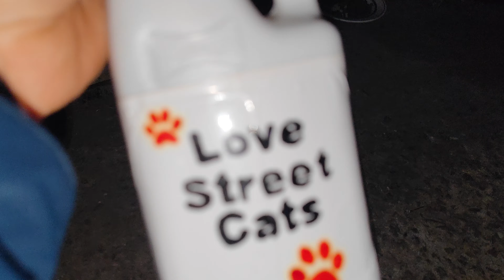Very cute fluffy stray cats